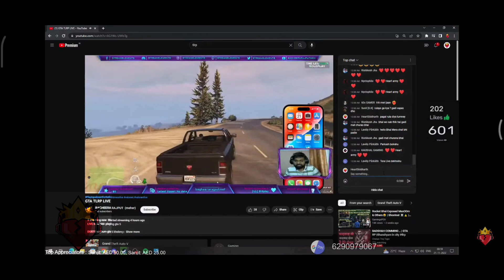Never Knew I made an Impact! 😥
A message from a Fellow creator. thank you.

I think i will never be able to forget this video ever.

Thank you Ketul for making this video.